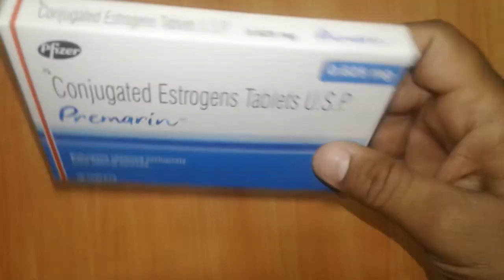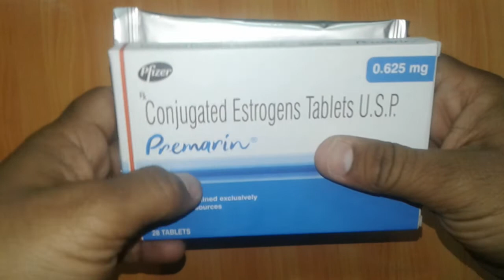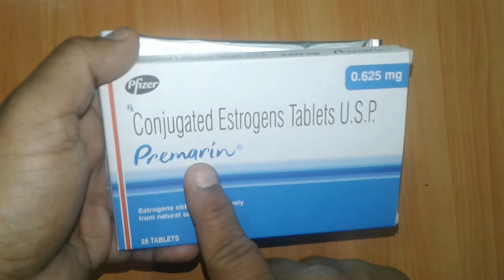Premarin Tablets review मेनोपॉज क्या है कारण और अचूक उपचार !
PREMARIN is used after menopause to reduce moderate to severe hot flashes.
Please see Full Prescribing Information, including BOXED WARNING and Patient Information.
Patients should always ask their doctors for medical advice about adverse events
Using estrogen-alone may increase your chance of getting cancer of the uterus (womb). Report any unusual vaginal bleeding right away while you are using PREMARIN. Vaginal bleeding after menopause may be a warning sign of cancer of the uterus (womb). Your healthcare provider should check any unusual vaginal bleeding to find out the cause.
Do not use estrogens with or without progestins to prevent heart disease, heart attacks, strokes or dementia (decline in brain function).
Using estrogen-alone may increase your chances of getting strokes or blood clots. Using estrogens with progestins may increase your chances of getting heart attacks, strokes, breast cancer, or blood clots.
Using estrogens, with or without progestins, may increase your chance of getting dementia, based on a study of women 65 years of age or older.
Estrogens should be used at the lowest dose possible, only for as long as needed. You and your healthcare provider should talk regularly about whether you still need treatment.